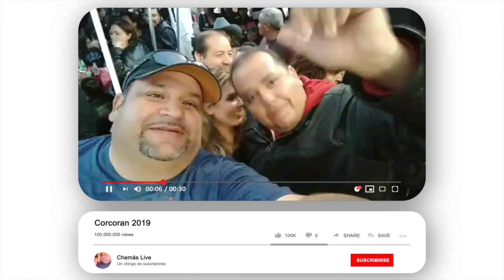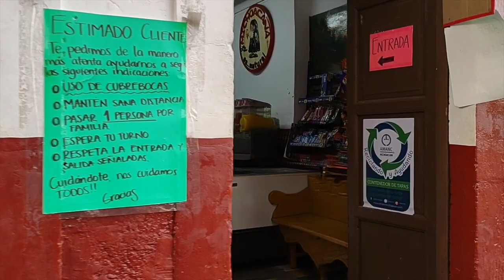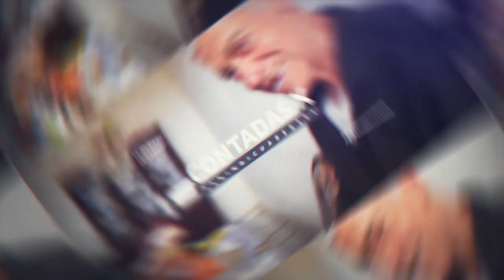Espectacular Pozole de Dona Rita un sabor con más de 70 Años de Tradición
Acompaña a Chema en un recorrido por las vías del ferrocarril desde la tejería a La colonia Lázaro Cárdenas, visita al Tenampa con La Carioca, ademas disfrutamos del delicioso pozole de Doña Rita un sabor que cuenta con mas de 70 años de tradición, ahora a cargo de Victoria, ah! también me revente una suculenta torta de cabeza con oreja, cachete y trompa de cerdo.